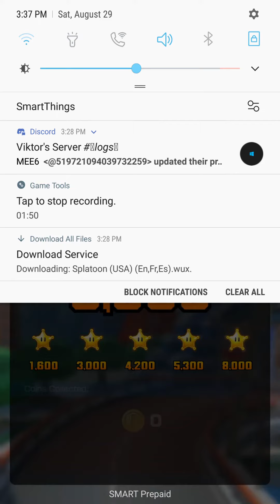Mario Kart Tour - Tokyo Blur with Triple Frenzy (Bowser Jr. Cup/150cc) (1k Subscribers Special)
Played as Toad (Pit Crew)